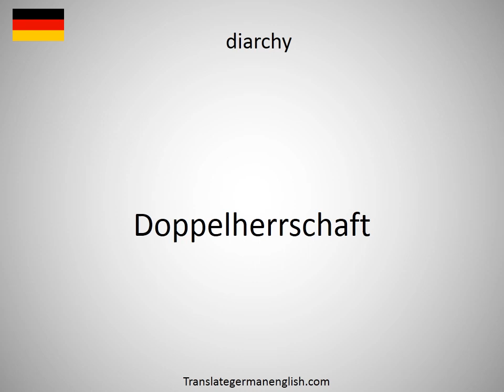How to say diapositive projector in German?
How to say diapositive projector in German? Learn the pronounciation diapositive projector! How to Pronounce diapositive projector. Expand your vocabulary, learn German words. Practice German online. Use this free pronunciation guide to practice words at a time. Learn German for free. Thank you for viewing, please like or subscribe! hoe om te sê, si të thuash, እንዴት እንደሚናገር, wie sagt man, comment dire, come dire, como dizer, как сказать, nasıl denir, cómo decir, 怎么说, πώς να το πω, hoe zeg je.